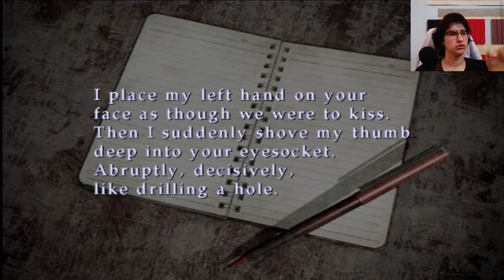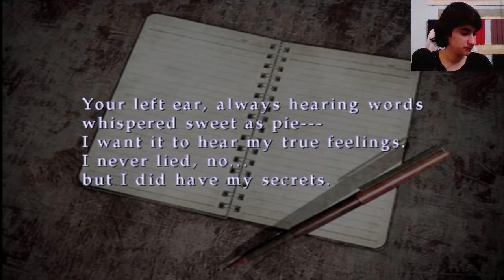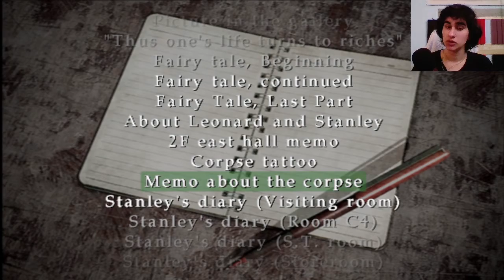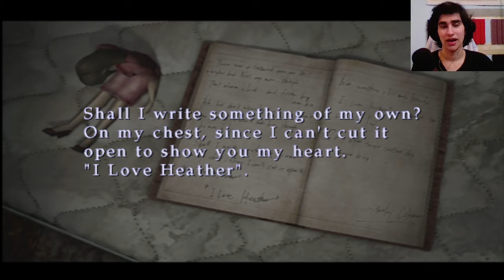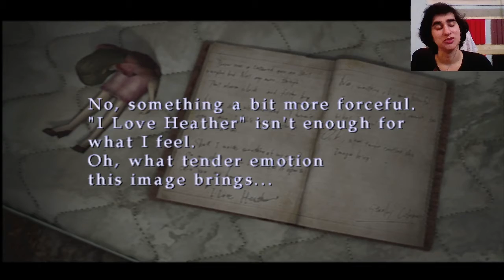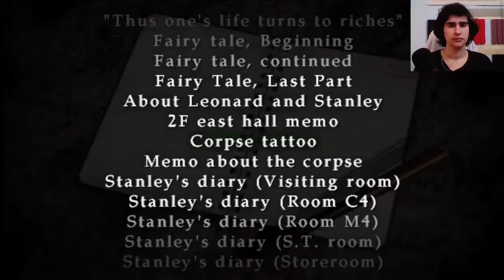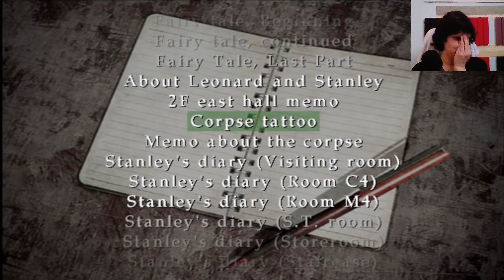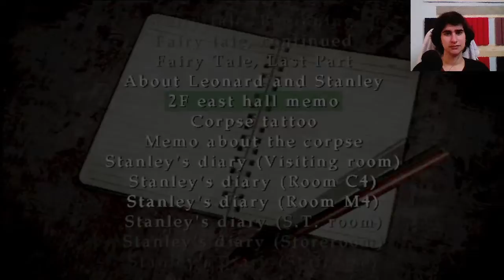Hard Puzzles Are Legit Hard || Silent Hill 3: Part 20